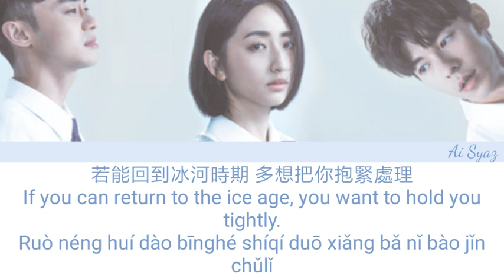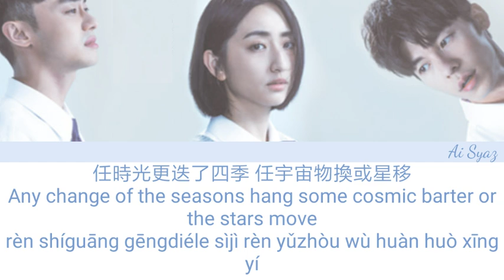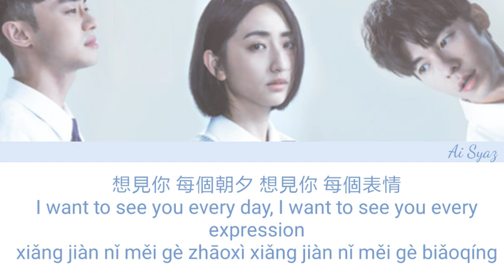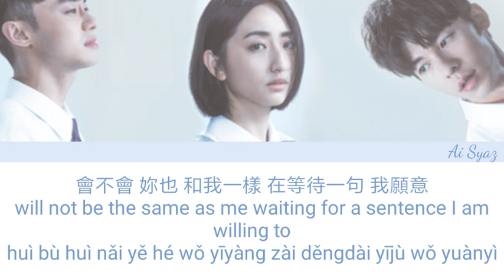Someday or one day OST Love you 3000 Eng/Pinyin